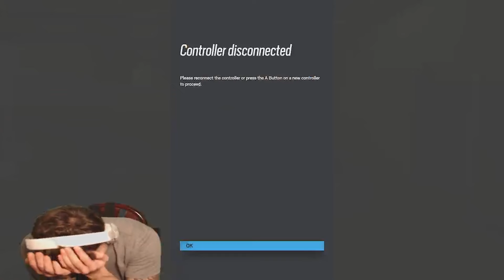First Game On Lair (New Rainbow Six Siege Map)